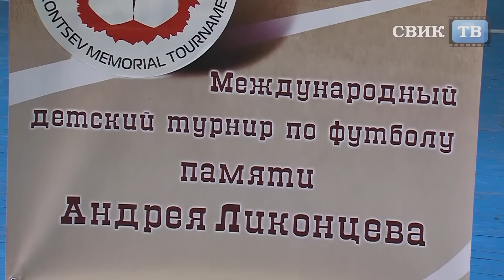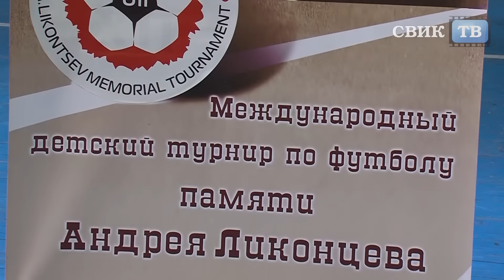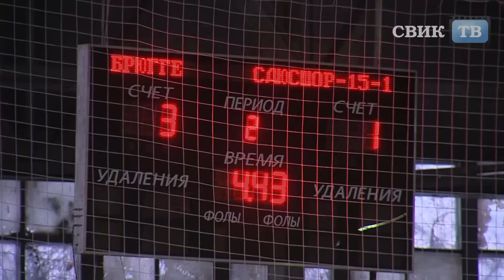Есть ли будущее у воронежского футбола?